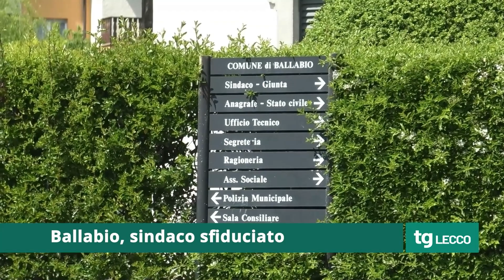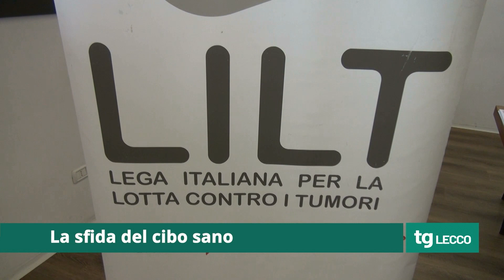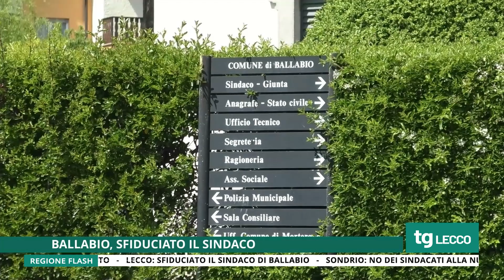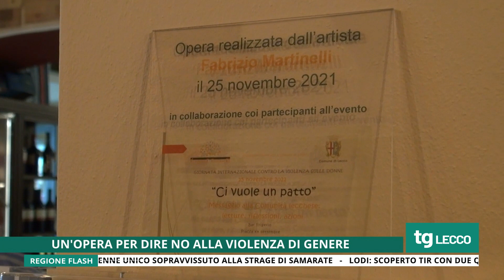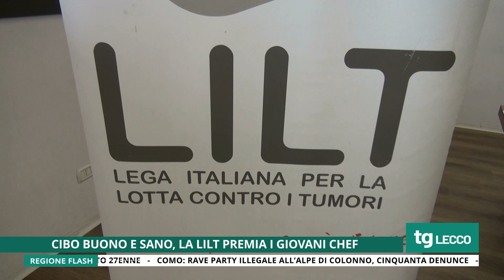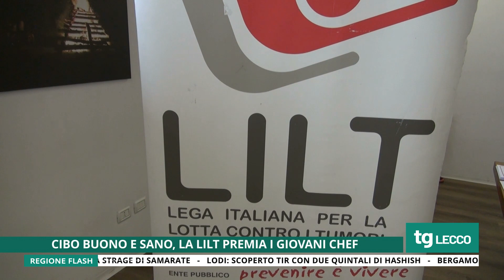TG UNICA LECCO 31/05/2022